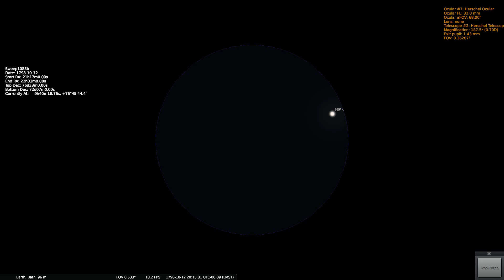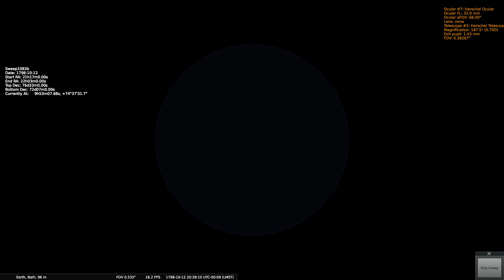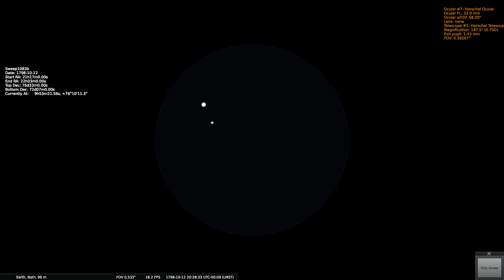Herschels Sweep 1083b